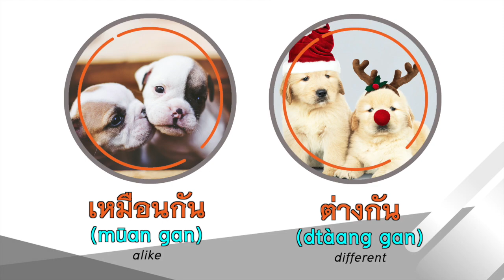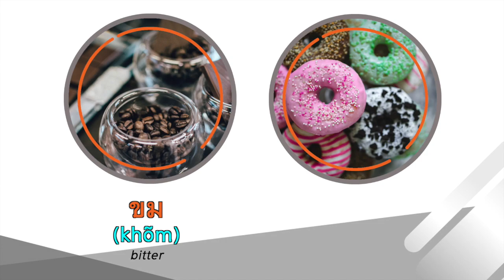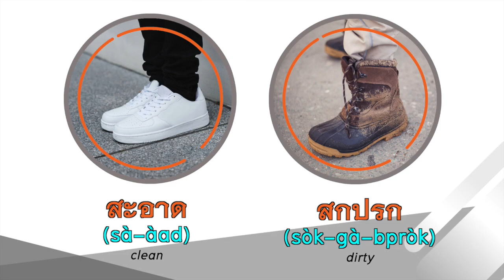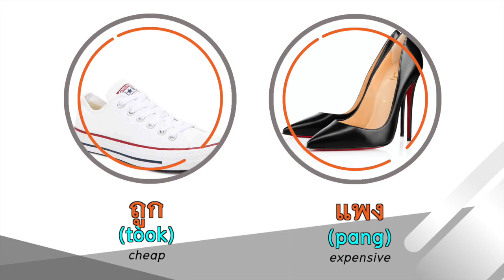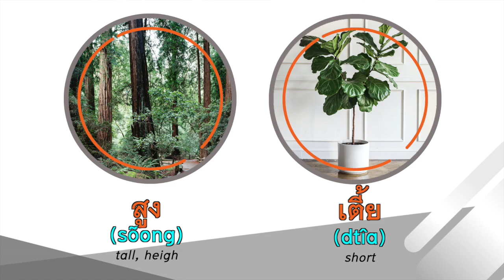30 Thai Antonyms คำตรงข้ามภาษาไทยและภาษาอังกฤษ | Learn Thai with Shelby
I’ve chosen 30 pairs of opposite words in Thai.
The video contains opposites that have various levels of understanding​.
I want this video to be useful for everyone, and I hope you can learn something new from it.
If you like this kind of video, please give me a big thumbs up and comment “more” in the comments section below.

𝐂𝐨𝐧𝐭𝐫𝐢𝐛𝐮𝐭𝐞 𝐚𝐧𝐲 𝐚𝐦𝐨𝐮𝐧𝐭 𝐲𝐨𝐮 𝐟𝐞𝐞𝐥 𝐜𝐨𝐦𝐟𝐨𝐫𝐭𝐚𝐛𝐥𝐞 𝐰𝐢𝐭𝐡 👇🏻